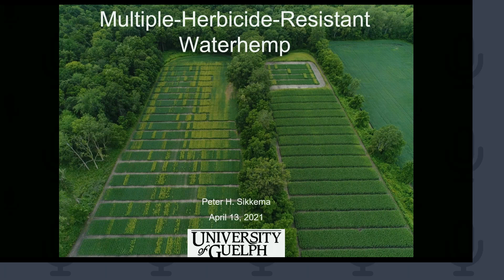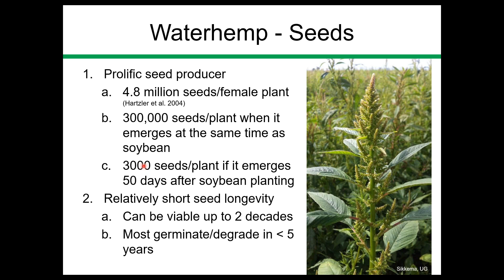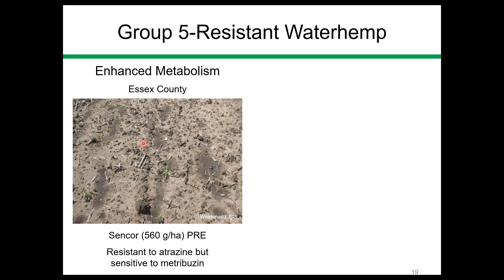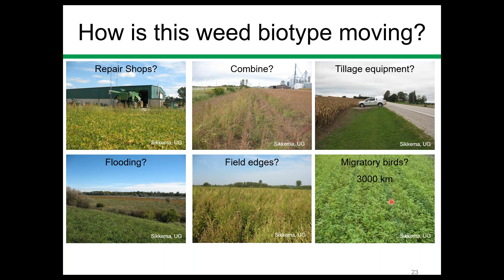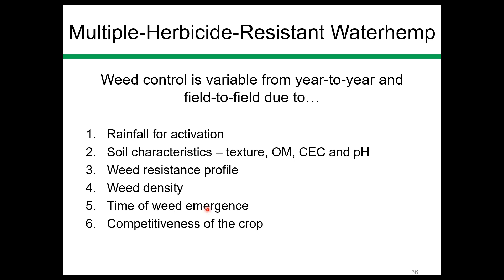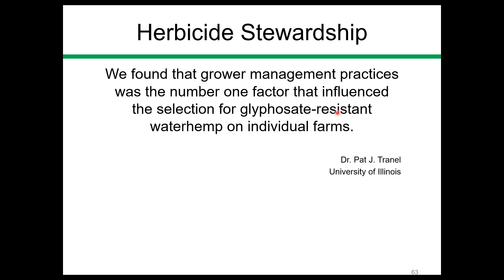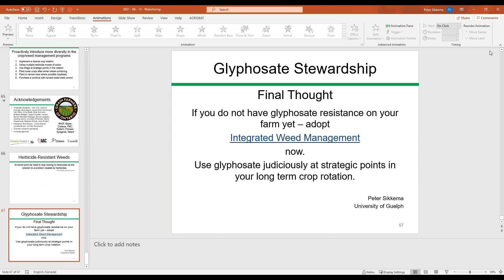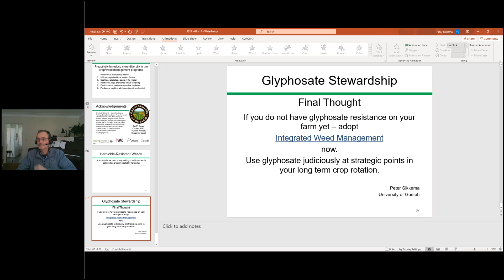Resistance Management Webinar Series #2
Top Crop Manager is the magazine of crop production and technology, a specialty agricultural trade publication. In the most general terms, our annual issues address agronomic and industry-related topics with an eye on what is to come in the next one to three years.